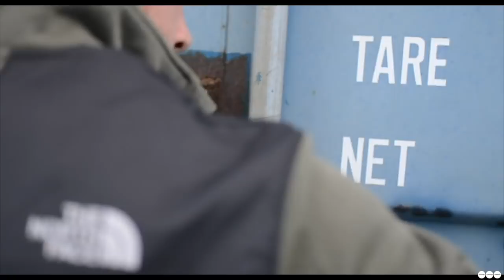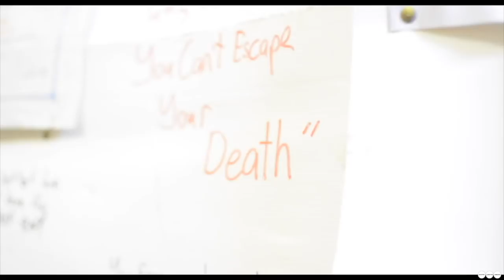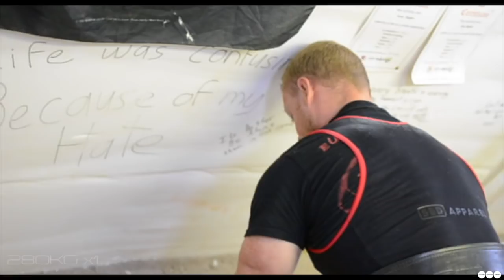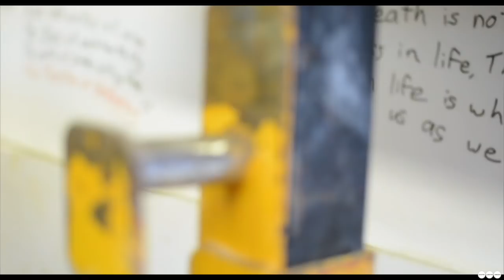BP Classic Championships 18.03: Sion Hughes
We went down to the island of Anglesey, Wales, and met up with British 93kg lifter, Sion Hughes.

Sion showed us round his farm with many cute animals and growing vegetables, and then took us into his shipping container-gym which he's named "The Hornhouse."

Sion then worked up to a 300kg single on the deadlifts along with some other accessories, while we talked to him about the path to his 300kg British record squat at the 2017 British Junior Championships, battling with injuries, and his future in the sport.

The 2018 British Men's Classic Championships starts on Saturday 1st September.